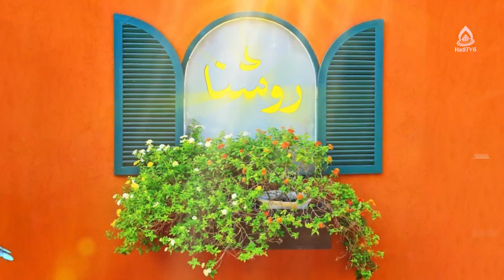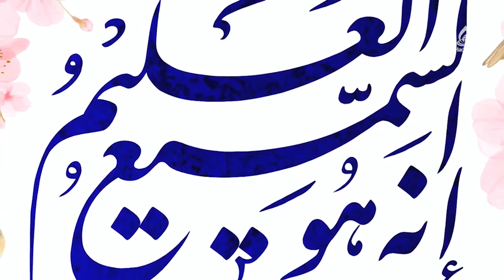خودسازی؛ زمینه‌ساز ظهور حضرت مهدی(عج)، ماستر یاسمین حسنات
کارشناس: ماستر یاسمین حسنات
موضوع: وظایف زنان در عصر غیبت
مجری: زینب السادات ظهوری